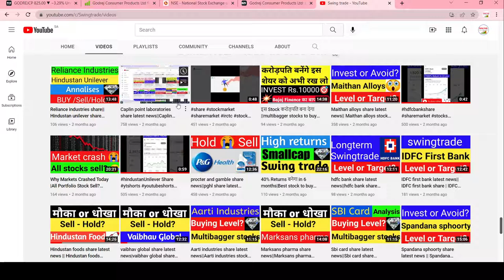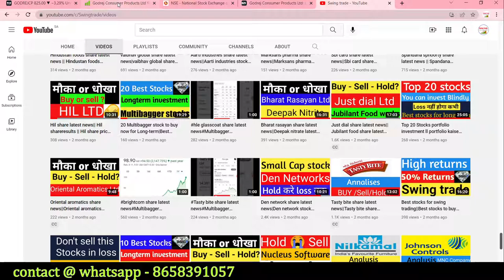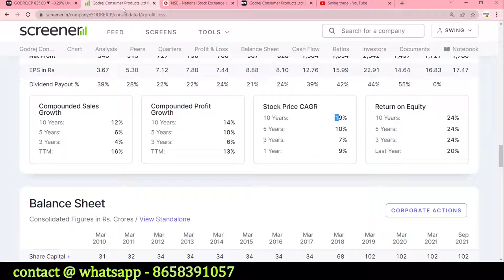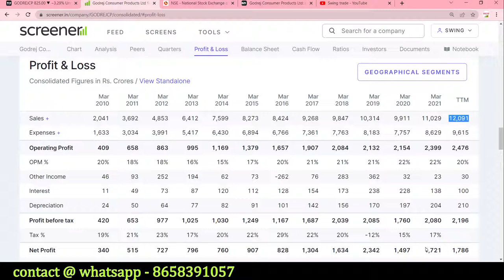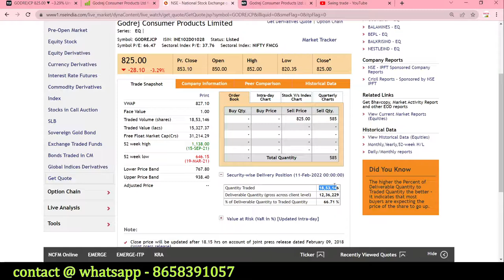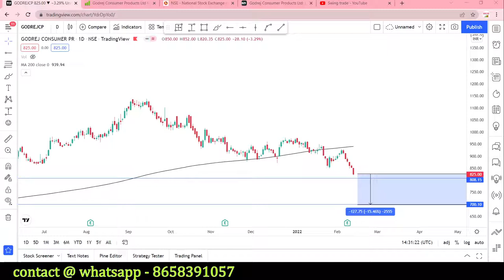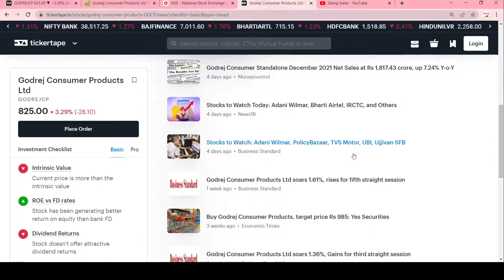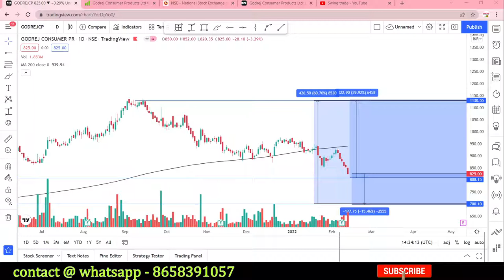godrej consumer share latest news||godrej consumer stock analysis ||swingtrade||Multibagger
godrejconsumershare

Multibagger,
Positional Trading
Technical Analysis
swingtrade
swingtradesks